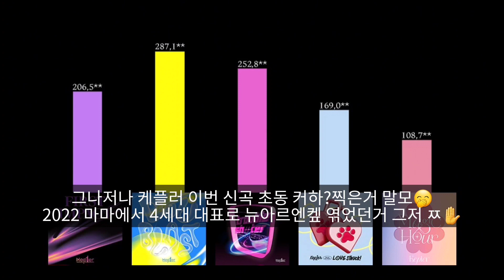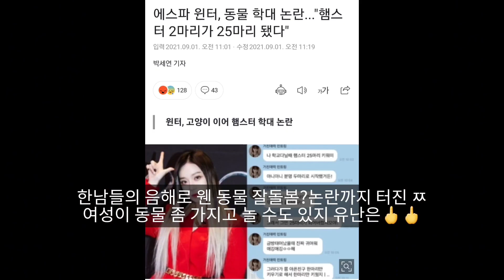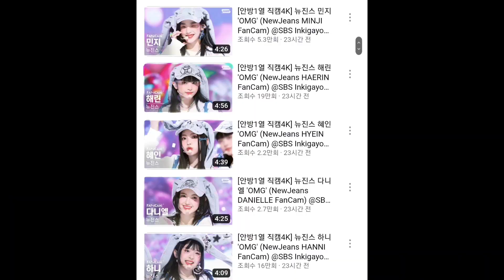4세대 여자 아이돌 비주얼 순위 TOP9 (아이브, 뉴진스, 르세라핌, 엔믹스, 케플러 등)